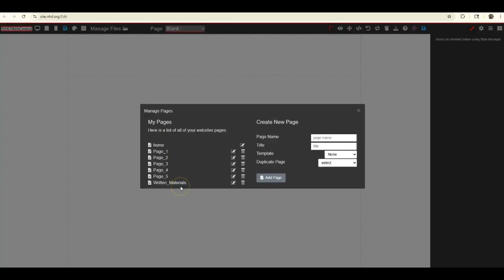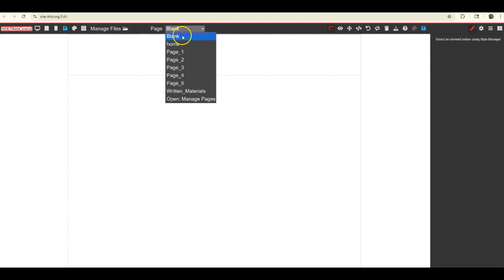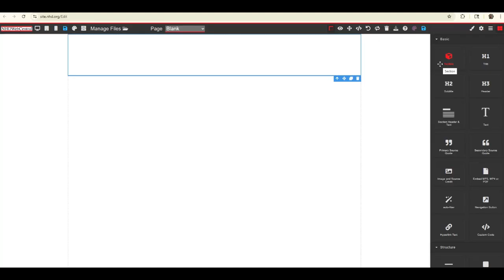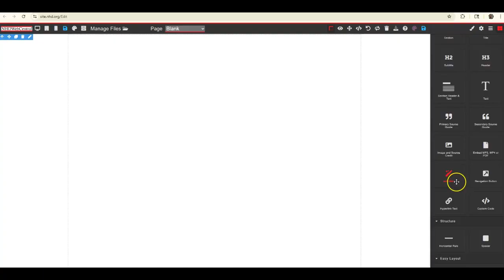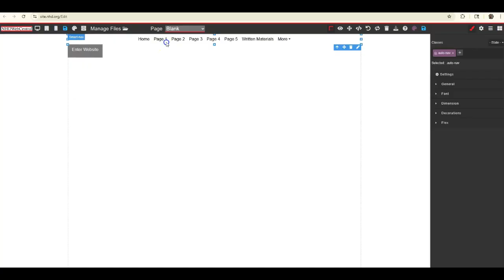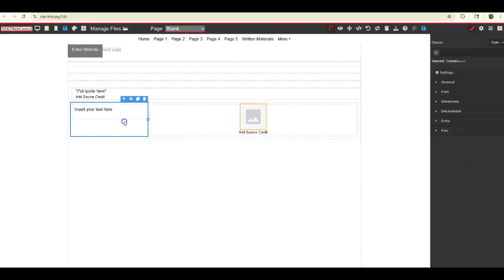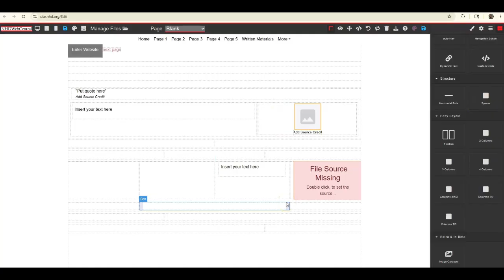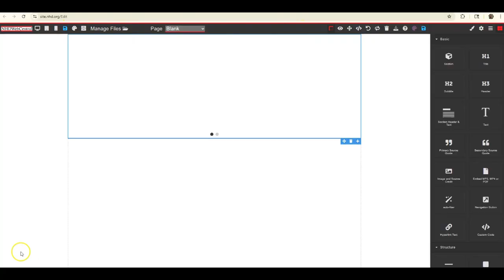NHDWebCentral - Navigating the Website Builder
Visit NHD.Org/NHDWebCentral for the complete NHDWebCentral Instructional Guide